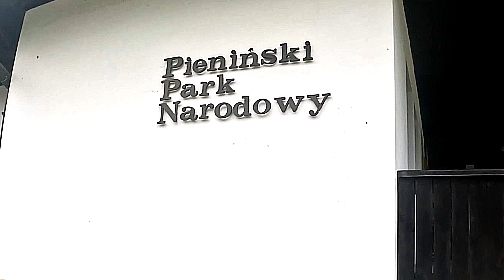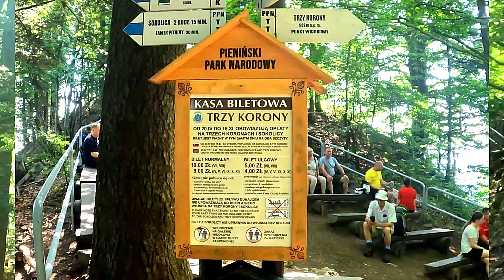Trzy Korony Wyjscie na Trzy Korony The 3 Crown Mountain Platform in the Pieniny Mountains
Trzy Korony Wyjscie na Trzy Korony A Walk to the 3 Crown Peak Platform in the Pieniny Mountains